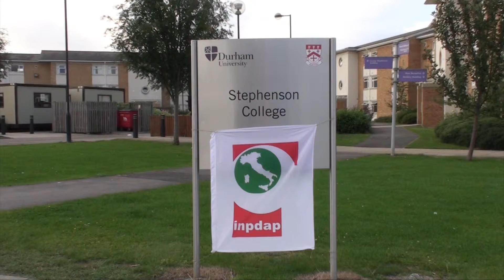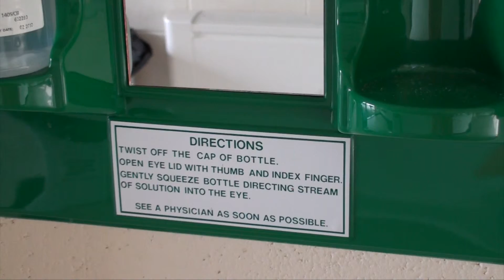Stockton-on-Tees parte 1